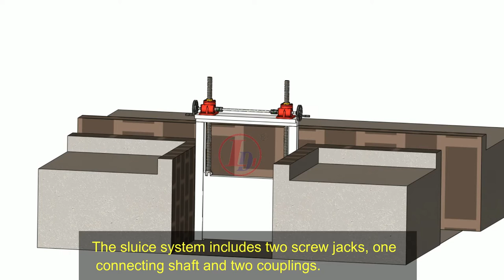Sluice Gate Screw Jack Mechanism/ Manual Screw Jack Mechanism for Sluice gate